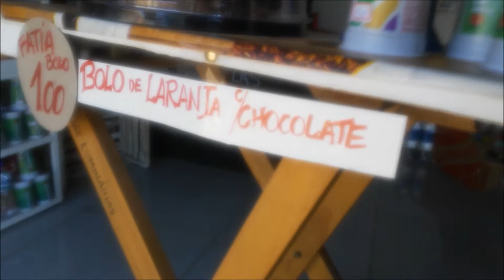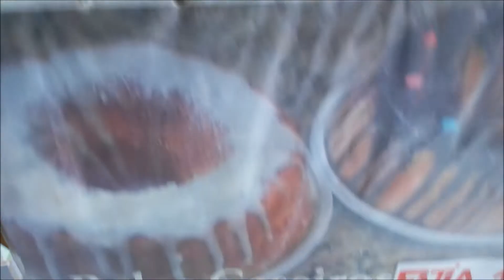LAS PREFERIDAS DE MIS CLIENTES,SE VENDEN BIEN EN MI COMERCIO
este es una reseña de alunas de las tortas que vendo en mi comércio.